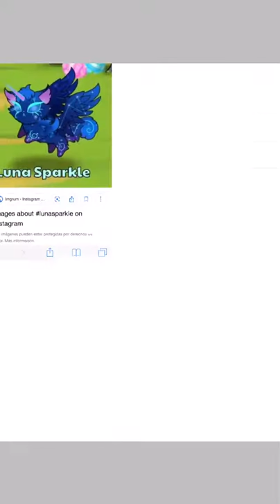((🐈))Fanart Castle Cats (Luna sparkle)